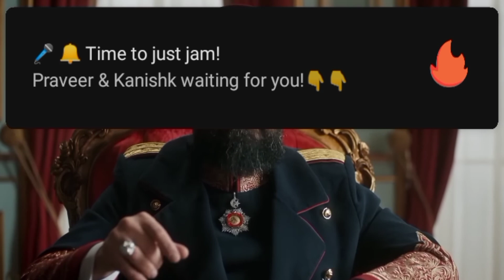payethkt sultan abdul hamid season 1 episode 287